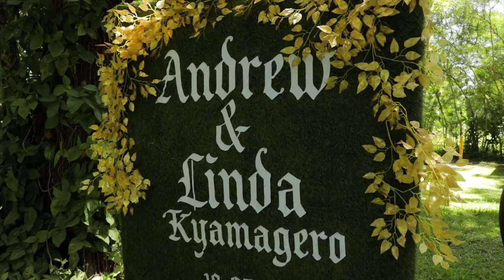ANDREW KYAMAGERO OMUNTU WAWANSI Wedding Highlights.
Three years down the road when @Andrewkyamagero married his chosen wife.

OLaTelevision is the Home of Ugandan Premium Live Production.
Don't miss the chance, to follow updates from one of the best countries in the world.
@olavisuals Production
FOR GOD & MY COUNTRY